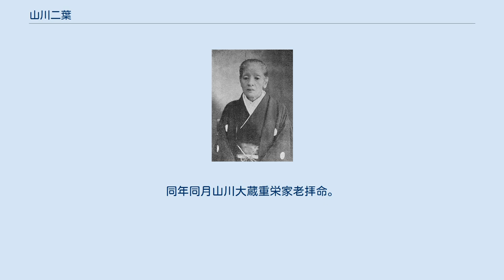山川二葉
山川 二葉（やまかわ ふたば、弘化元年8月19日（1844年9月30日） - 明治42年（1909年）11月14日）は、日本の教育者 。
 会津藩国家老・山川重固と会津藩士・西郷近登之の娘・えんの間に7人兄弟の長女として出生。
浩、三輪、操子、健次郎、常磐、咲子の弟妹がいる。
 明治元年（1868年）から明治2年（1869年）に行われた戊辰戦争において会津若松城の防衛戦に参加した。
会津藩家老・梶原平馬と結婚したが、短期間で別れ、一子・景清は二葉が養育した。
景清は海軍軍医として呉海軍工廠軍医長などを務め、軍医大佐に昇進、また創設以来の稚松会会員である。
 明治10年（1877年）よりお茶の水女子大学の前身である女子高等師範学校に同郷の校長・高嶺秀夫の紹介を受け、寄宿舎長として勤める。
明治19年（1886年）より高等師範学校舎監。
明治23年（1890年）に女子高等師範学校舎監を拝命、明治25年（1892年）より同校教諭となると同年より舎監との兼務が始まり従八位に、明治28年（1895年）には高等官八等正八位に叙される。
明治36年（1903年）には制度改正により同校生徒監を拝命し、同年高等官五等、翌年に従六位に叙される。
勤続28年の明治37年（1904年）に依願退官した。
 明治42年（1909年）11月14日、喘息に気管支カタルを併発し、東京市赤坂区檜町の自宅で死去。
 教育に果たした功績から高等官となり、学校に勤めて12年ほど経て還暦を迎えると、健康が思わしくないことから退官を願い出たところ、明治37年（1904年）特旨をもって従六位より二級昇級、従五位に叙せられた。
 主な執筆者の姓の50音順 テレビドラマ その他 発行年順 梶原悌彦（平馬）景武の若年寄拝命は慶応元年5月、同2年3月家老拝命、明治元年8月戦没。
西郷頼母近悳の家老拝命は文久3年7月、同11月御免御叱、明治元年8月家老復職。
同年同月山川大蔵重栄家老拝命。